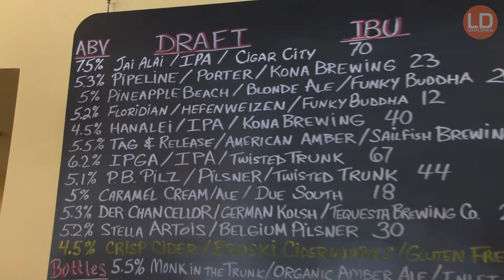Pizza Girls PGA | Palm Beach Gardens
Save up to 70% percent off restaurant dining deals. You'll find plenty to chose from such as such as Pizza Girls PGA and many more